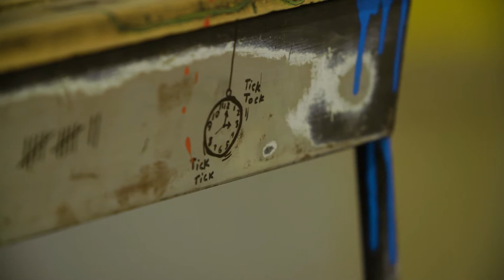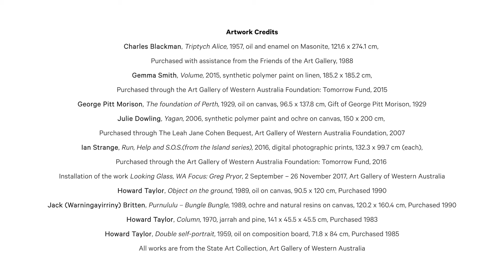Next Collective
The Next Collective is AGWA Foundation’s new group for young professionals who share a growing passion for art and an interest in playing an active role in the direction of their State Art Gallery while developing their professional and social networks.